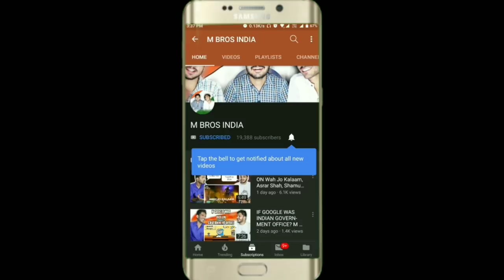ENGLISH SHADI | Karachi Vynz Official | INDIAN REACTION | M BROS INDIA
Music. Ly : @sahilmansuri713